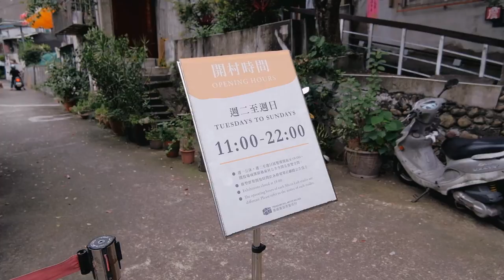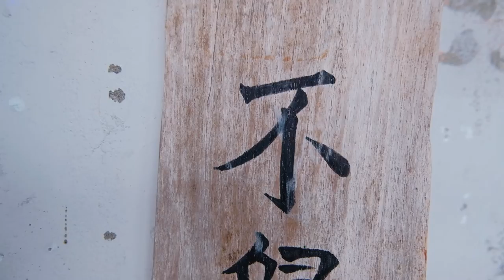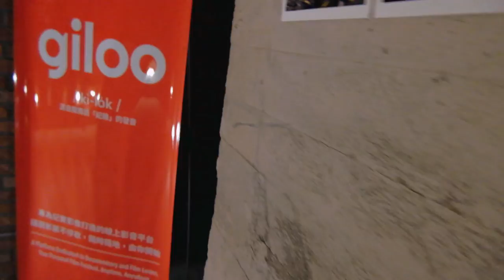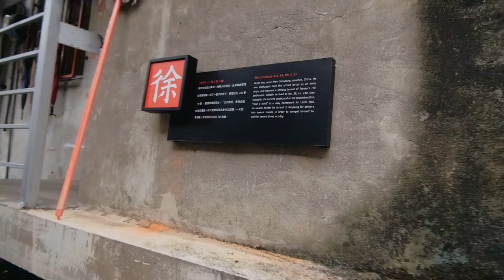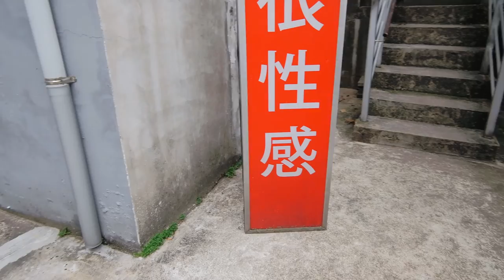Treasure Hill / 寶藏巖聚落